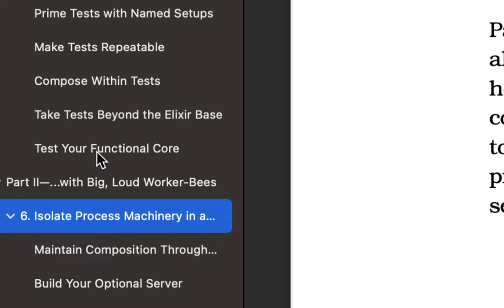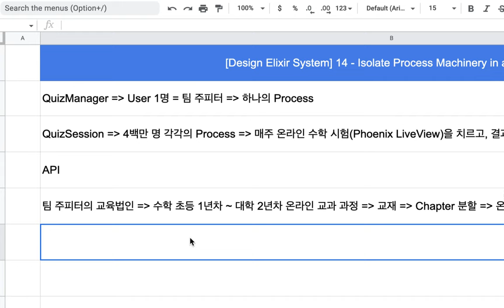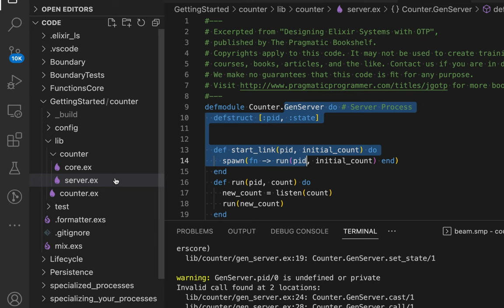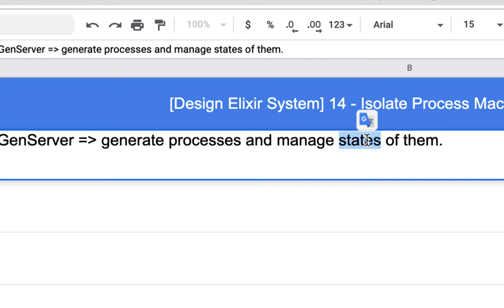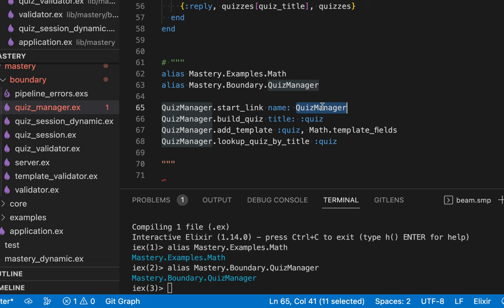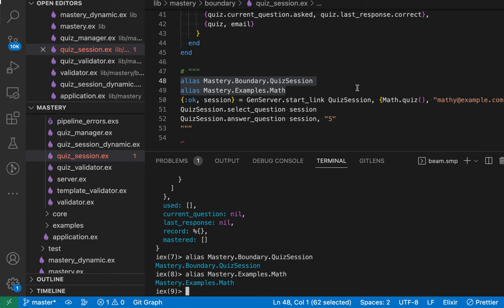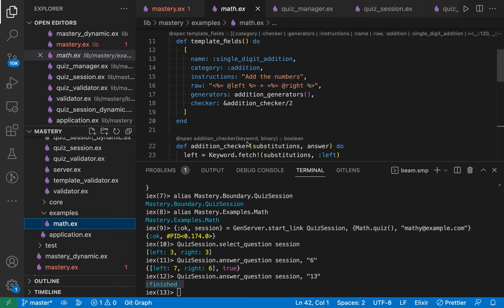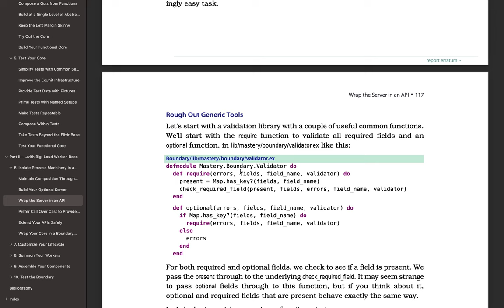[Design Elixir System] 14 - Isolate Process Machinery in a Boundary(1/2)